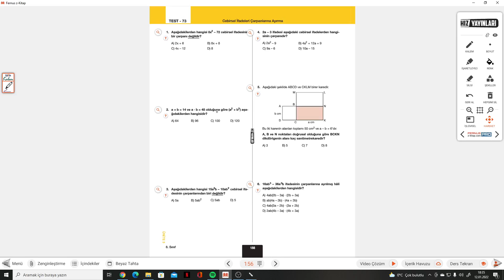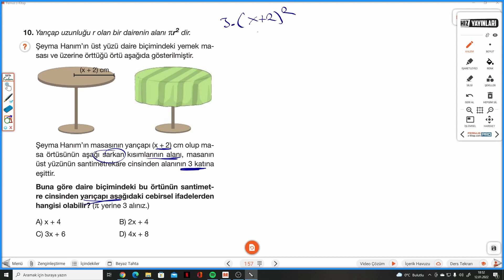8.SINIF HIZ S.156-157 TEST 73 CEBİRSEL İFADELERİ ÇARPANLARINA AYIRMA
Hız Yayınları 8.Sınıf Matematik Soru Bankası S.156-157 TEST 73 CEBİRSEL İFADELERİ ÇARPANLARINA AYIRMA ile devam ediyoruz.